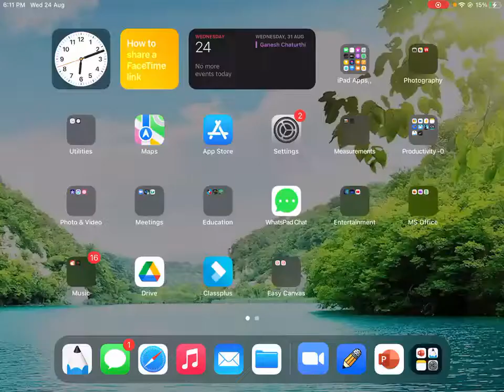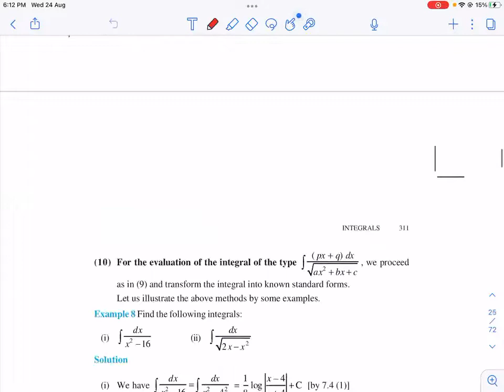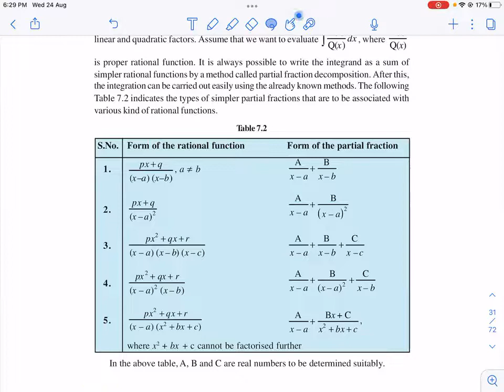XII Math 24th aug 22